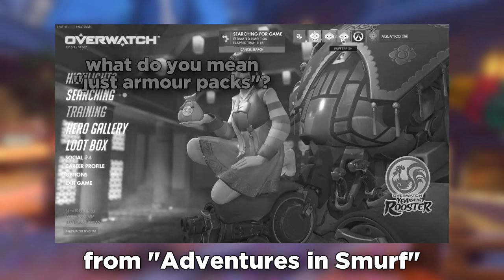Overwatch - Squishy Squashy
This one is a series of oldish clips which never saw the light of day, so it's a bit of a hodgepodge.

Also, Impromptuna's colour has been changed from pale blue to this scrotal pink. We feel this represents him more.

This video features:
SeaSquab
CliveWarren
Aquatico
Mgreedy
Poppadom
Impromptuna
Lutetium
Flux

and two guests:
Nymeria
JimmyRustler

Intro/Outro Song: Avenza - Reverie